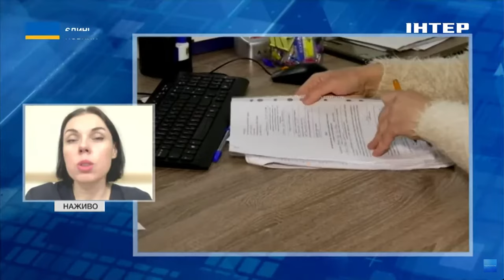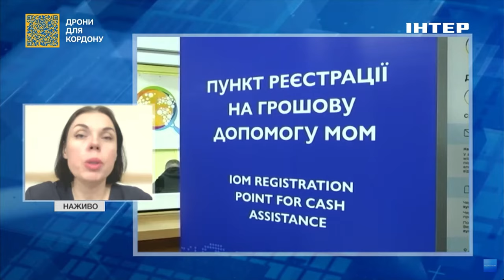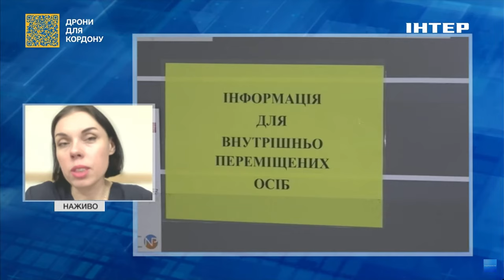Виплати ВПО: чи зміниться їх розмір з 1 березня та хто перестане отримувати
У середу, 29 лютого, в ефірі телемарафону "Єдині новини" на телеканалі "Інтер" перша заступниця міністра соціальної політики Дарія Марчак розповіла про те, кого позбавлять виплат для ВПО з 1 березня.